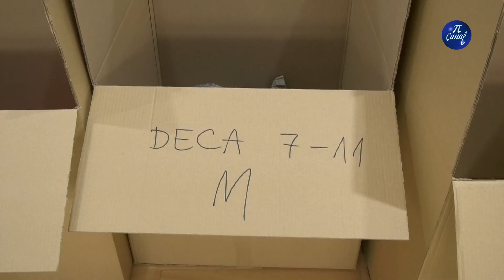Dan dobre volje